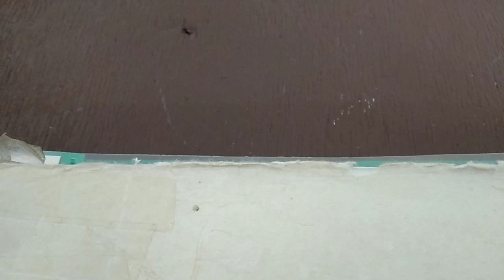We Wish You A Merry Christmas X Feliz Navidad 🎄☃️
Let us combine this two songs into one and make it harmony. Good job everyone for your active participation.

Choir of St. James' Catholic Church, Kpg. Merian Bedup, Serian.